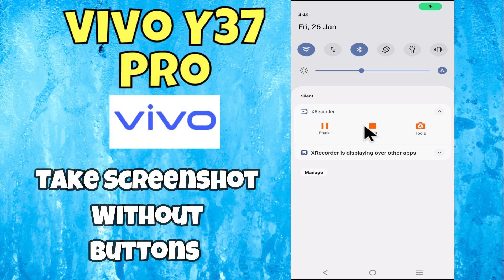Take Screenshot without Buttons Vivo Y37 Pro || How to take a screen shot without button